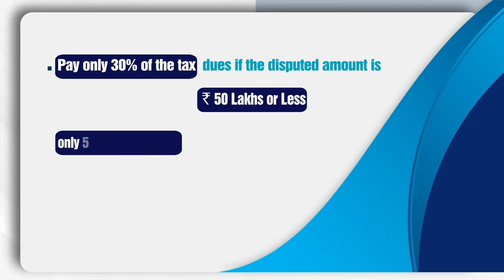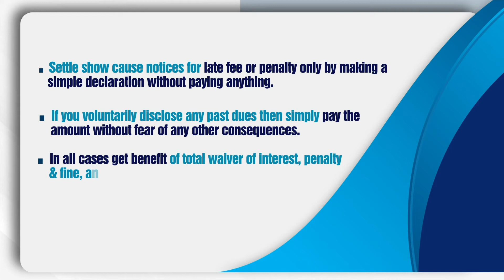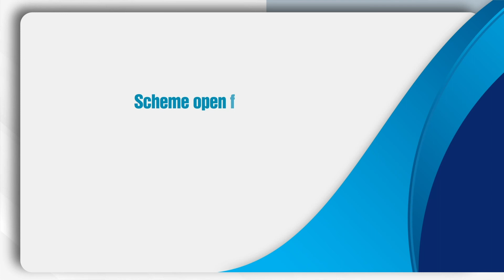Sabka Vishwas (Legacy Dispute Resolution) Scheme, 2019 (In Assamese)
Sabka Vishwas (Legacy Dispute Resolution) Scheme, 2019 for Service Tax and Central Excise: A one time measure for liquidation of past disputes of Central Excise and Service Tax and to provide an opportunity of voluntary disclosure to non-compliant taxpayers.